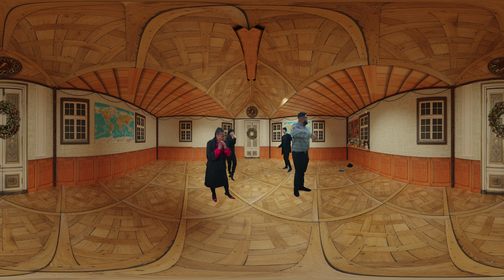Christmas Spectacular Episode 1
In Episode 1, Ceron Jones and Zelma Thorpe-Wood give their rendition of "Baby It's Cold Outside". Santa's "Bad" Elves have a sell-a-thon.
The Christmas Spectacular streaming to your VR headset an evening of merriment, mirth, and all things festive!

Featuring music by the Big Band sounds of Pandemonium Noyz and improvisational Christmas sketches by Zebra Improv.